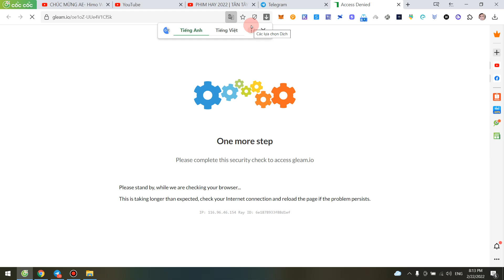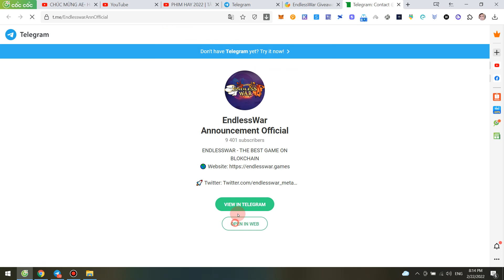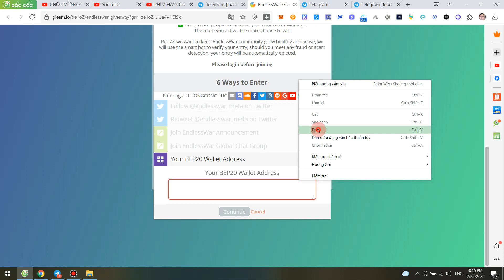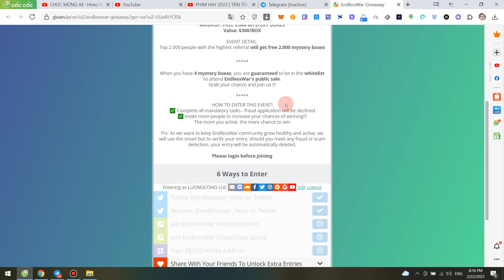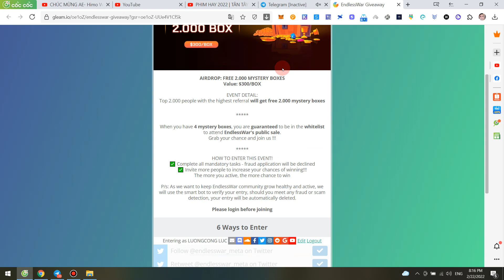Kèo ăn chia 2000 Mystery Boxes NFT (mỗi box trị giá 300$) từ dự án Endless War , giới hạn 2000 slot